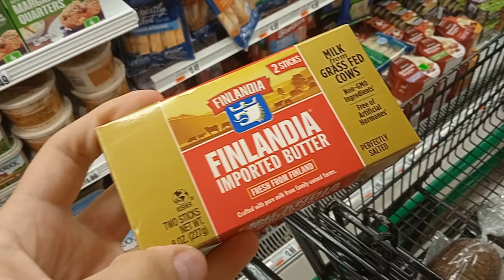BUFFALO Vlog, Ep. 11: SHOPPING Tour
In this Episode, I show you the way we're getting food here in Buffalo (Amherst). By "we" I mean students, those poor students who don't have cars... Like myself. Fortunately, there is a solution!

~~~ Before you leave, guys, please, LIKE this video! :) ~~~

As you can see, this is still a very small channel, and every follower really counts. Thank you for following my adventures!